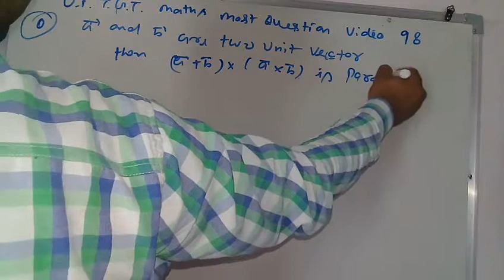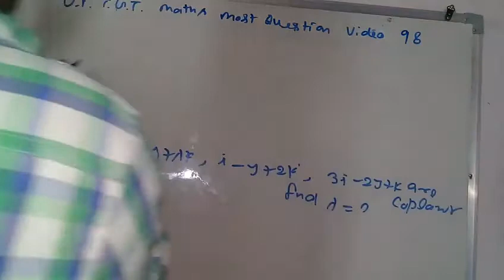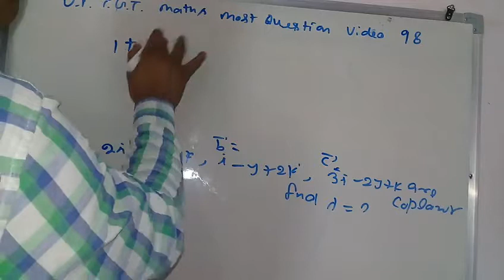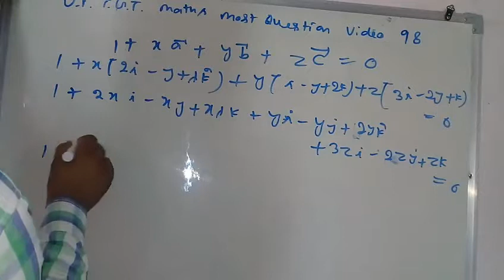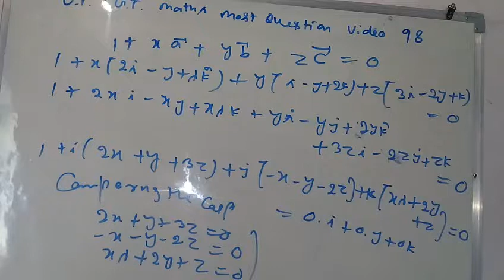Tgtmaths most questions chapter wise video 98